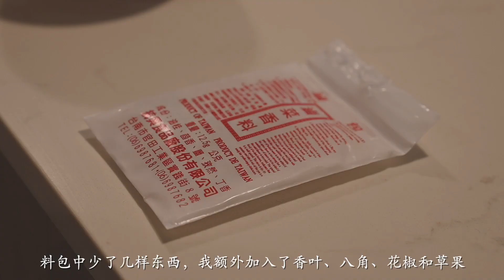5 Healthy Dinner in A Week for A Couple | Delicate Asian Cuisine Recipes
In this video, I share 5 delicate and healthy home-made dinner for me and my husband in the past week. I think dinner is the most important meal of a day. During dinner, we talk, eat, and share a relaxing moment together after a busy day. Hope you would enjoy watching~

Content:
00:26 Korean bibimbap
05:07 Stuffed mushroom with mashed shrimps
08:32 Cold noodle with shredded chicken
11:51 Beef pho
14:40 Seafood tofu stew